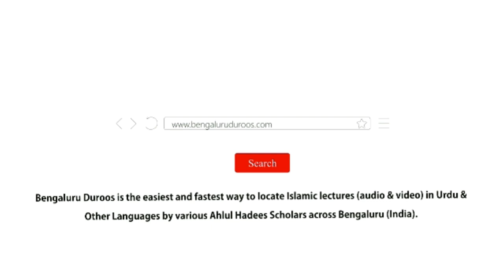6. Badon Se Badtameezi | Shaykh Abu Zaid Zameer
Series: Bachchon Mein Paida Hone Wali Baaz Buri Aadatein

Topic: Badon Se Badtameezi

٠٠٠٠٠٠٠٠٠٠٠٠٠٠٠٠٠٠٠٠٠٠٠٠٠٠٠٠٠٠٠٠٠٠٠٠٠٠٠٠